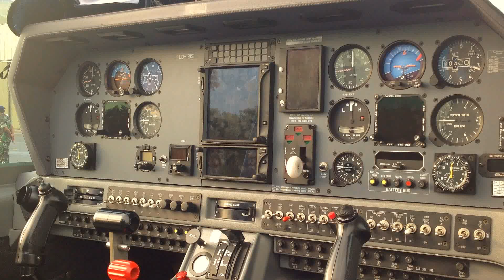COCKPIT PESAWAT LATIH - Lanud Adisucipto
melihat dari dekat cockpit pesawat dalam acara Gebyar Dirgantara Yogyakarta